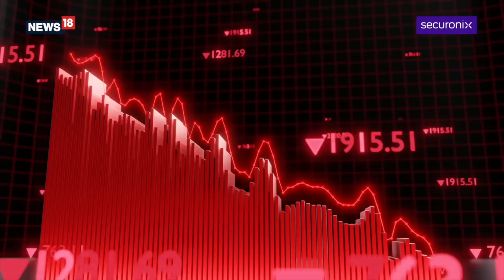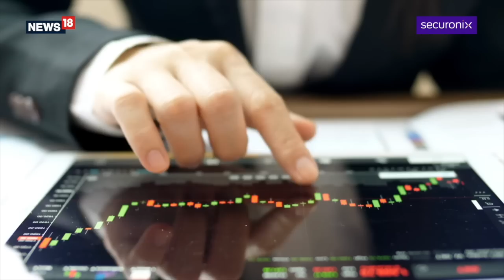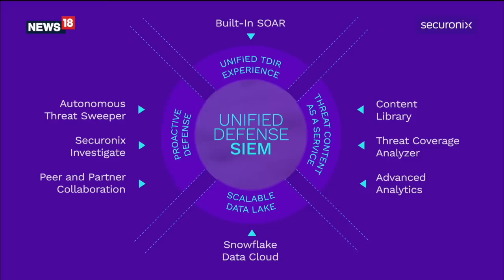News18 Presents Driving The Innovation In Cybersecurity Powered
As cybercrime reaches catastrophic heights, Nayaki Nayyar, the dynamic new CEO of Securonix, explains in this insightful fireside chat  how her company is on a mission to help clients fight cyber threats, particularly in the SIEM market, with innovative solutions that enable enterprises and authorities to secure their systems. In addition to outlining the company’s presence and products in this domain, she also sheds light on its plans and vision in driving the innovation in cyber security, in News18 Presents Driving the Innovation in Cybersecurity powered by Securonix